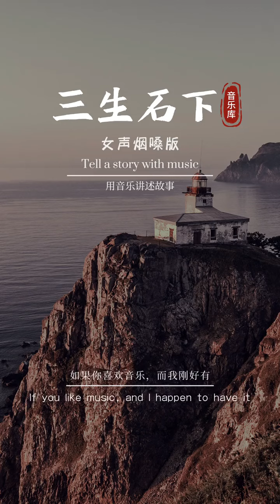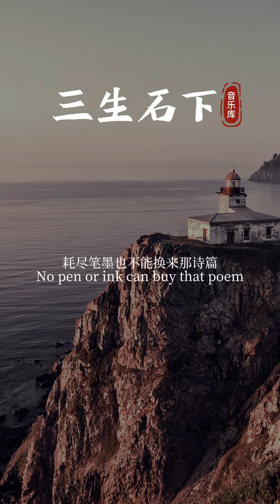写歌的人用了心，唱歌的人动了情，听歌的人入了心，初听不知曲中意，再听已是曲中人